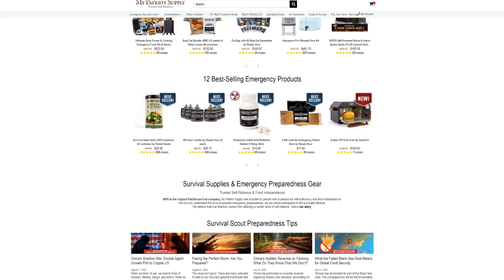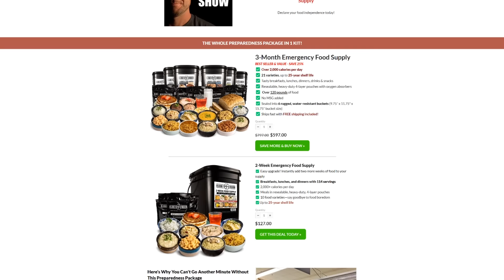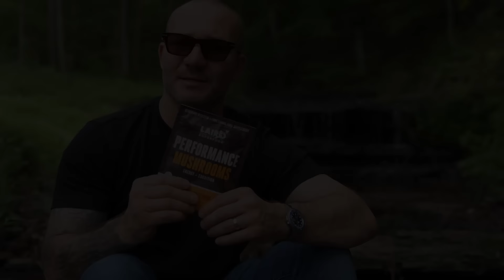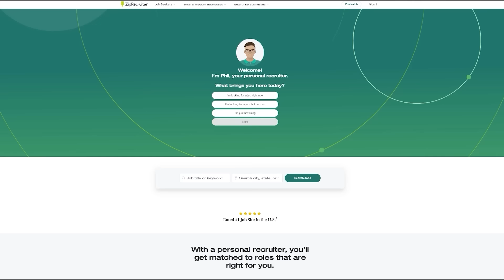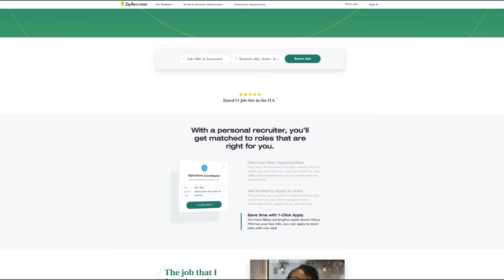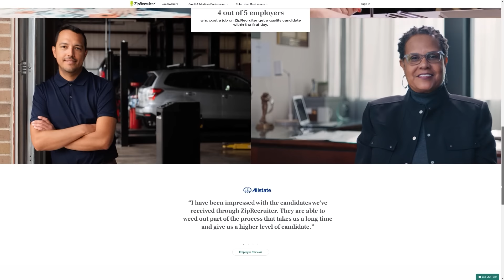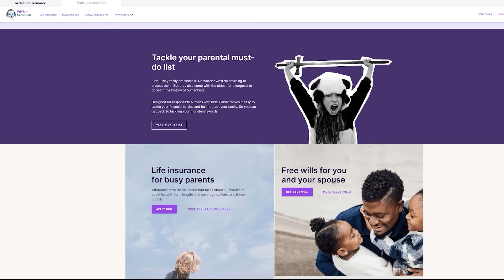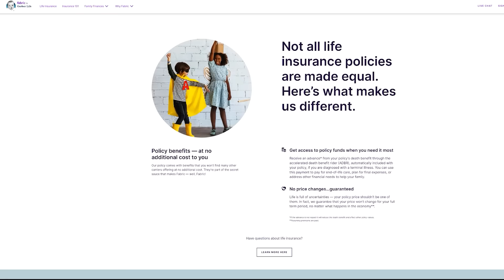Vivek Ramaswamy - EXPOSES Deep State, BlackRock, Big Pharma, Central Bank Digital Currency | SRS #71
Shawn Ryan Show is an open platform. Our goal is to bring truth and share untold stories that the media wouldn't otherwise cover. Part of that goal is to give the American people an opportunity to hear from their leaders and prospective leaders in a long format. We're done with the 15 second sound bytes. That's why 2024 Presidential Candidate Vivek Ramaswamy is on this week.

Vivek is the son of immigrants turned American success story and entrepreneur. After graduating from Harvard, he founded Roivant Sciences, an incredibly successful biotech company. He would later co-found Strive Asset Management, an investment firm that positions itself in opposition to environmental, social, and corporate governance (ESG).

In February of 2023, he announced his candidacy for the Republican Party's nomination for President in the 2024 election. Vivek has been a stark critic of the woke agenda and vows to dismantle the ever elusive deep state. This episode explores his upbringing and his ultimate goal of reestablishing a government for the people, by the people and of the people.

00:00 - Introduction
05:37 - Who’s running Washington?
08:46 - What is the Deep State?
25:00 - How to dismantle the Deep State
47:00 - The Constitution
56:37 - Vivek’s background and childhood
1:16:14 - Education
1:22:27 - Pharma and Bureaucracy
1:28:56 - The FDA never forgets
1:53:48 - Ukraine
1:59:52 - Digital Currency
2:02:46 - World Economic Forum